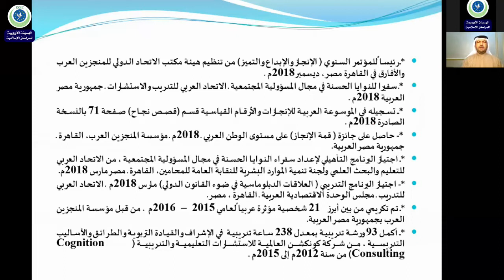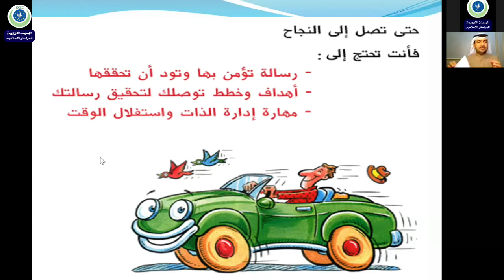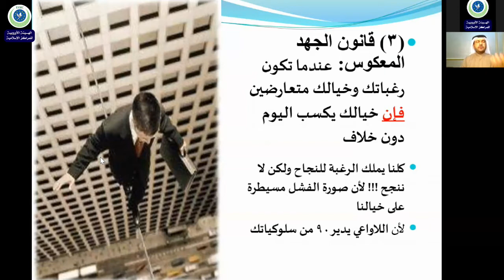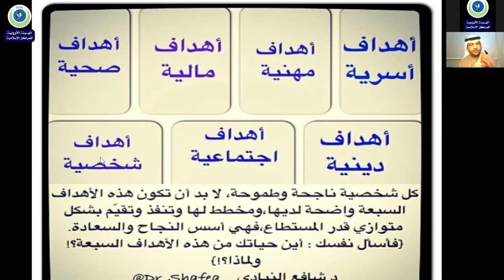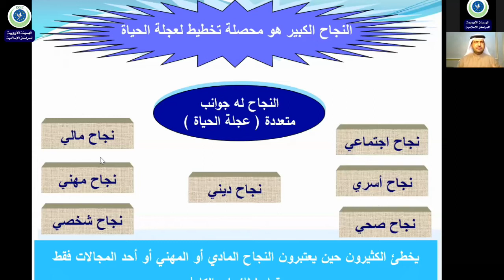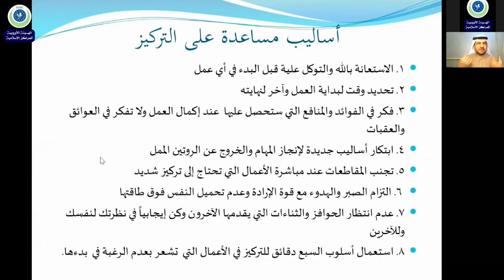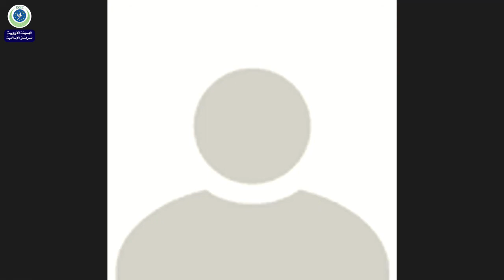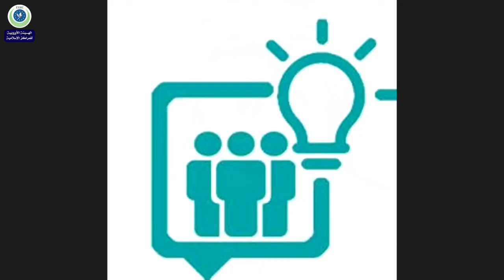الحلقة 1 من برنامج " صناعة الإنسان"مع الدكتور/شافع النيادي .. مدرب التنمية البشرية والعلاقات الأسرية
الحلقة الأولى من برنامج " صناعة الإنسان " مع الدكتور / شافع النيادي .. مدرب ومؤلف في التنمية البشرية والعلاقات الأسرية .
وحلقة بعنوان " التخطيط للسنة الجديدة "